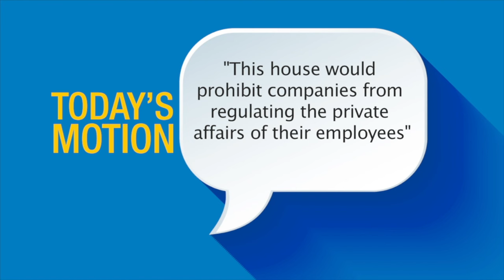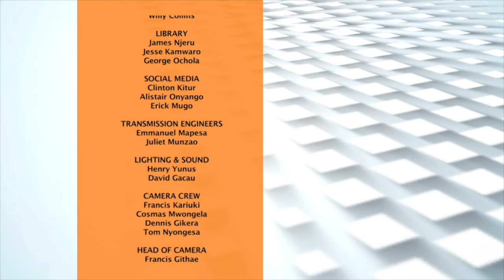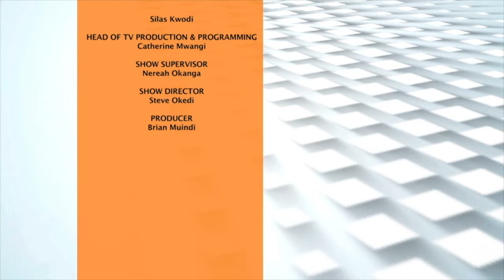Battle of Boundaries: Employee Privacy vs. Company Control | Campus Debates Ep3 | KU vs JKUAT